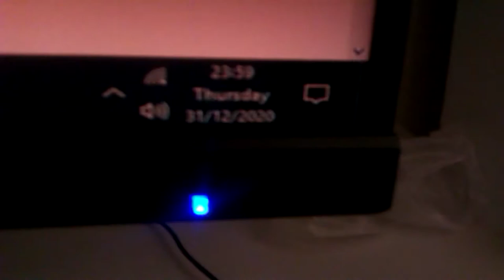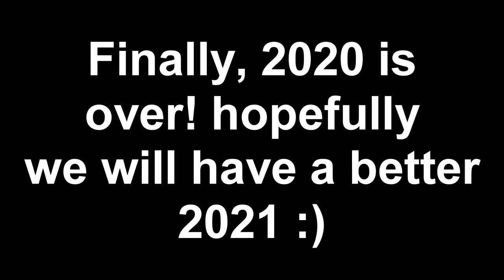2020 is finally over!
its finally over!
Hope you will have a better year!
I will upload 1 video every 2 days